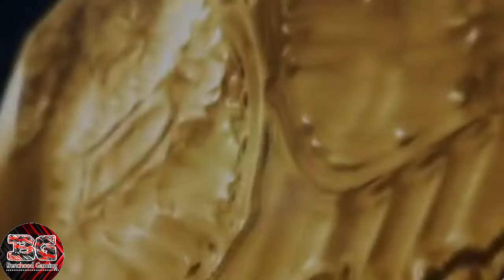GP MUTHU VS SURUYA // BENCHOOD GAMING